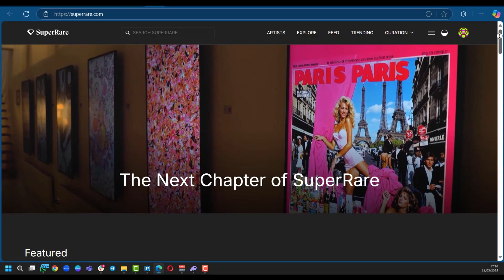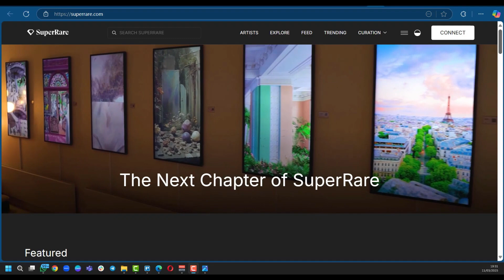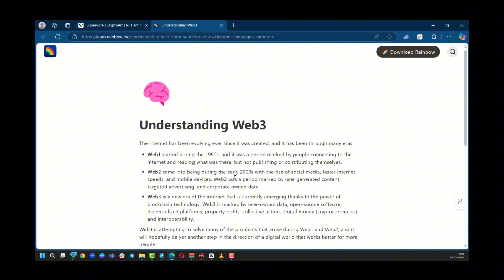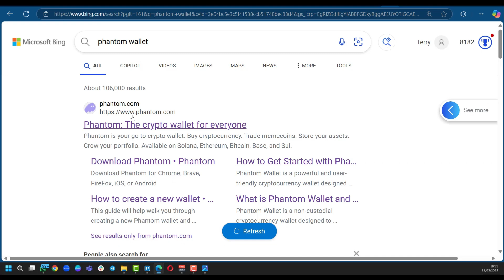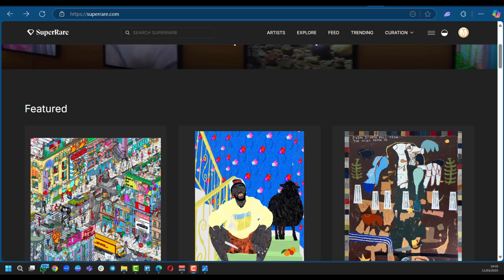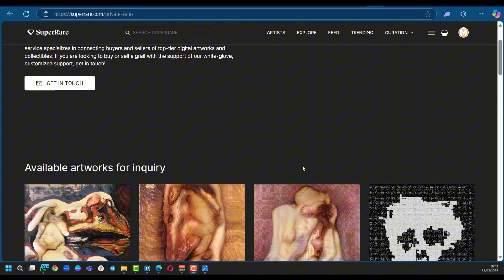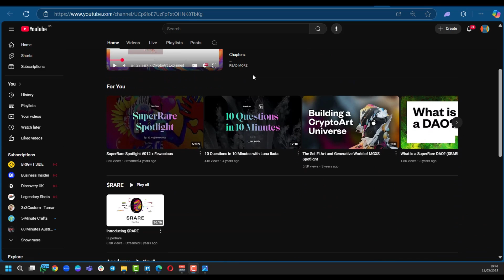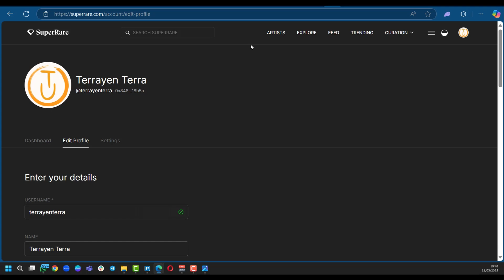How To Apply & Sell NFT Crypto Art on SuperRare: Step-by-Step Guide!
Want to become a verified artist on SuperRare and sell your NFT crypto art? In this step-by-step tutorial, we’ll show you how to apply, get approved, and start selling your digital artwork on one of the top NFT marketplaces. Learn how to create a strong artist profile, submit your application, and understand SuperRare’s selection process. We’ll also cover tips to increase your chances of approval and best practices for selling NFTs successfully. Whether you're new to NFTs or an experienced artist, this guide makes it simple. Watch now and start your journey on SuperRare today!